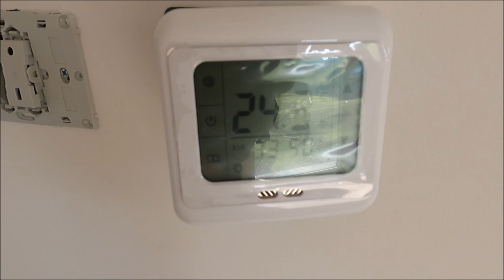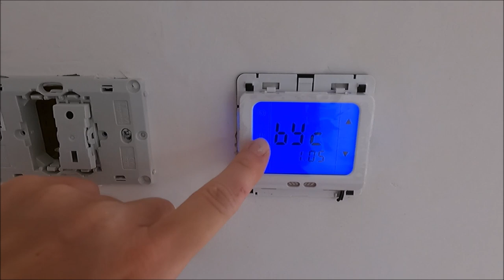I Install A Heating Mat On my Own | Martinas Life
My country house renovation is moving from walls and ceilings to floor. This was my first time installing a heating mat.
Become my member and watch videos early and add free.